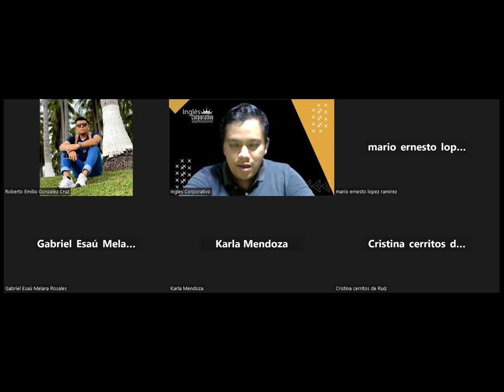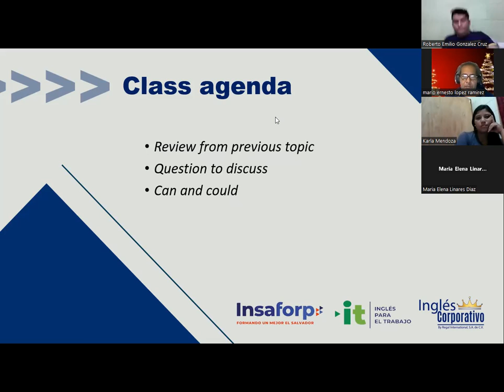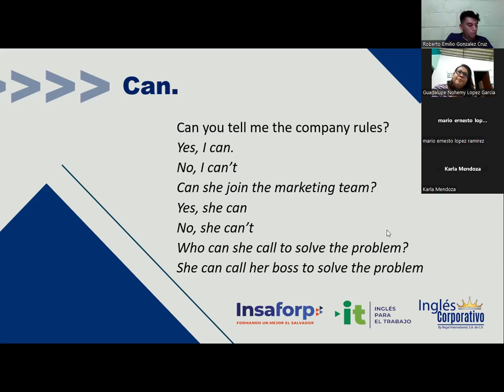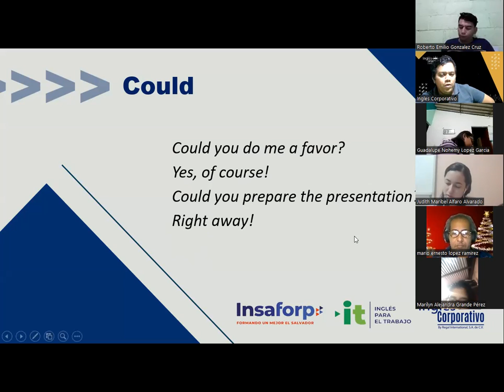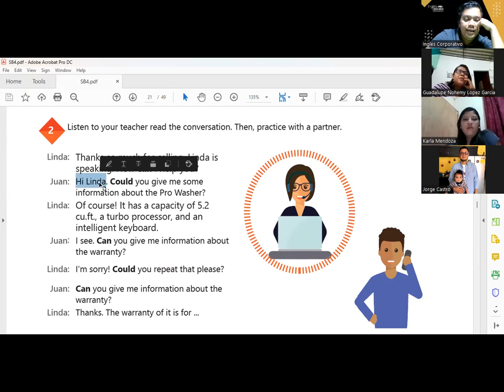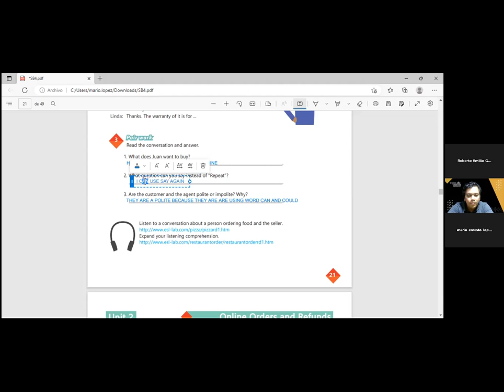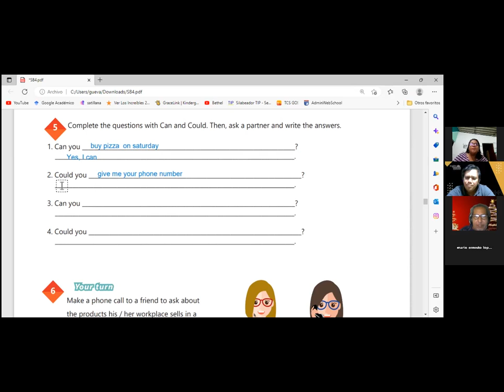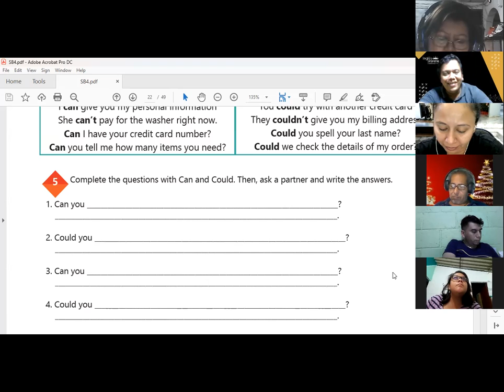Inglés Corporativo-11-11-2022-How to use can and could